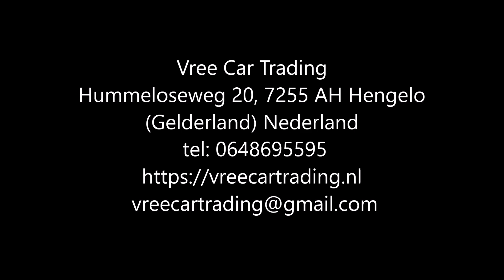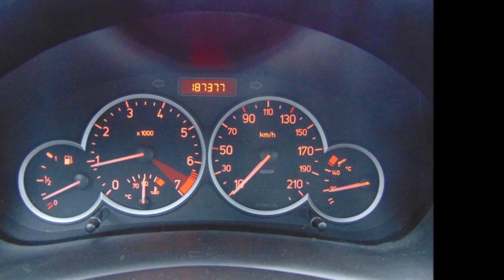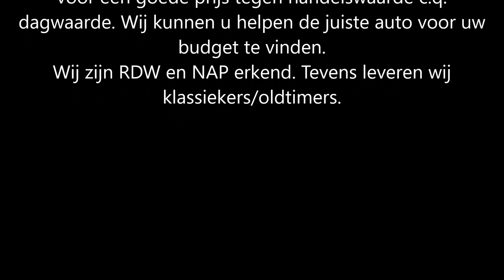Vree Car Trading | Peugeot 206 1.6 16V SW | AIRCO | SOLD | occasions hengelo gld | ©Henny Wissink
Peugeot 206 | 1.6 16V SW | BJ2006 | AIRCO | DEALER ONDERHOUDEN | NAP | SOLD / VERKOCHT!

Goed rijdende en keurig nette Peugeot 206!

Deze auto is voorzien van vele luxe, zoals elektrisch bedienbare ramen, centrale deurvergrendeling op afstand, goed werkende airco met climate control, mistlampen voor, origineel sport interieur, toerenteller, boordcomputer, originele radio cd speler en ga zo maar door! Kortom te veel om op te noemen!

De Peugeot staat rondom op prachtige originele lichtmetalen velgen met keurige banden, de Peugeot is voorledig dealer onderhouden en alle bijbehorende boekjes en sleutels zijn keurig bij de Peugeot aanwezig! De Peugeot heeft een lange APK welke geldig is tot en met 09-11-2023!

Merk & Model:Peugeot 206
Bouwjaar:2006
Uitvoering:1.6 16V SW
Kenteken:08-SV-RK
Carrosserie:Stationwagon
APK tot:09 November 2023
Brandstof:Benzine
Kilometerstand:187.377 km NAP
Transmissie:Handgeschakeld 5 versnellingen
Energielabel:D
Onderhoud:Onderhoudsboekje, Dealer onderhouden
Verbruik:14,93 km/l
Motorinhoud:1.600 cc
Topsnelheid:198 km/h
Vermogen:109 pk

Opties:
• Alarm
• Elektrische buitenspiegels
• Climate control
• Mistlampen
• Radio
• Sportpakket
• Startonderbreker
• Verwarmde buitenspiegels
• ABS
• Airbags
• Boordcomputer
• Centrale vergrendeling
• Airconditioning
• Elektrische ramen
• Lichtmetalen velgen
• Metallic lak
• Sportstoelen

Hummeloseweg 20
7255 AH Hengelo GLD

Music Miriam Quelle.